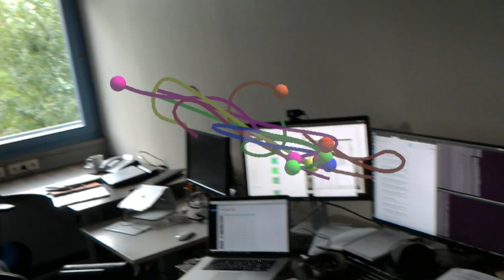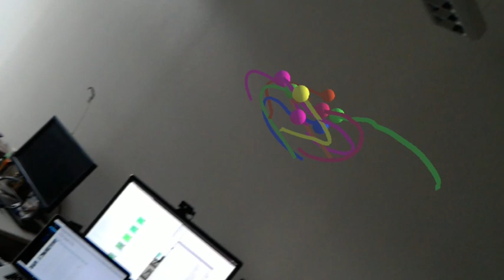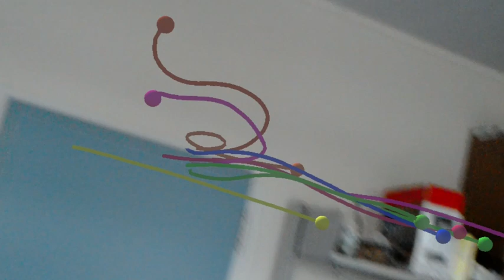Swarm Visualisation with HoloLens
Data Visualisation with HoloLens, Collective Behaviour in 3 dimensions